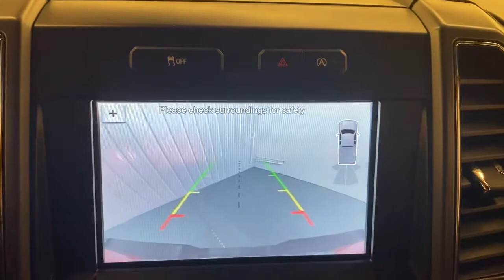2018 Ford F-150 Greenville, Oshkosh, Appleton, Fond du Lac, Neenah, WI 50166-6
Race Red Used 2018 Ford F-150 available in Winneconne, Wisconsin at Klein Ford. Servicing the Greenville, Oshkosh, Appleton, Fond du Lac, Neenah, WI area.

Klein Ford
946 E. Main St

This Ford F-150 is well equipped and includes these features and benefits, XLT Sport Appearance Package, Heated Seats, 4X4, Remainder of 5 year / 60,000 mile Powertrain Warranty, 10-Way Power Driver & Passenger Seats, 2-Bar Style Grille w/2 Minor Bars Painted Dark, 2-Bar Style Grille w/Chrome 2 Minor Bars, 3.55 Axle Ratio, 4.2 Productivity Screen in Instrument Cluster, Accent-Color Step Bars, Auto-Dimming Rear-View Mirror, Body-Color Door & Tailgate Handles, Body-Color Front & Rear Bumpers, Brake assist, Class IV Trailer Hitch Receiver, Cloth 40/20/40 Front Seat, Electronic Stability Control, Equipment Group 302A Luxury, Exterior parking camera rear: With Dynamic Hitch Assist, Fixed Backlight w/Privacy Glass, Front fog lights, Heated Front Seats, Leather-Wrapped Steering Wheel, LED Box Lighting, Power Glass Heated Sideview Mirrors, Power-Adjustable Pedals, Power-Sliding Rear Window, Radio: Single-CD/SiriusXM w/7 Speakers, Rear Under-Seat Storage, Rear Window Defroster, Remote Start System, Reverse Sensing System, Single-Tip Chrome Exhaust, Steering wheel mounted audio controls, SYNC, SYNC 3, Telescoping steering wheel, Tilt steering wheel, Traction control, Unique Sport Cloth 40/Console/40 Front-Seats, Wheels: 18 6-Spoke Machined-Aluminum, XLT Chrome Appearance Package, XLT Power Equipment Group, XLT Sport Appearance Package.brbrRace Red 2018 Ford F-150 XLT 4WD 4D SuperCrew 2.7L V6 EcoBoost 10-Speed Automatic 19/24 City/Highway MPGbrbrbrBuy from the highest rated dealership in Fox Valley Area. Google rating of 4.6!!! Our non-commissioned sales staff members are paid to find you the right vehicle at the right price.brbrAwards:br  * 2018 KBB.com 10 Most Awarded Brands   * 2018 KBB.com Brand Image Awards